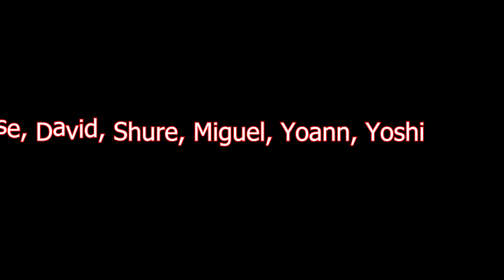And everyday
And everyday es una nueva canción original para la que he contado con un fenomenal equipo de amigos de bandhub. Como sabéis, no es facil hacer una canción online cuando cada interpretación tiene que salir de un tirón, y si hay el menor fallo, hay que repetir hasta logralo;  diferencia importante con las grabaciones en los estudios en los que puedes hacer cortes, pegar, retocar, etc. etc.. Aquí queda, y espero que os guste.